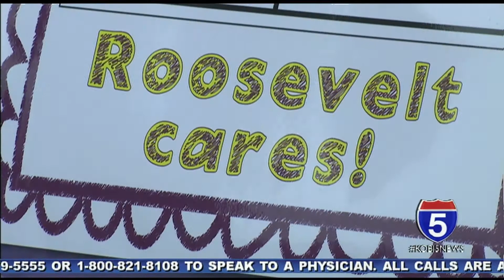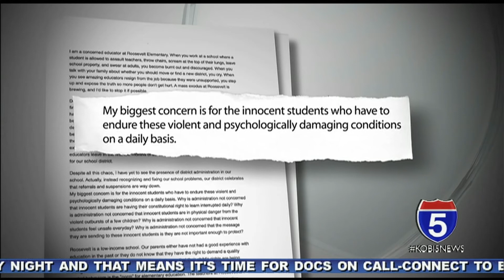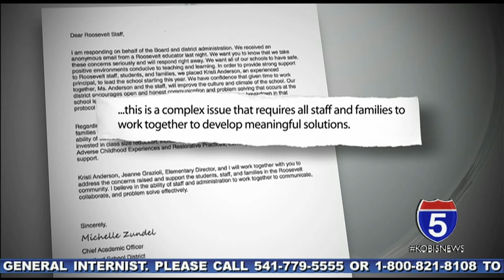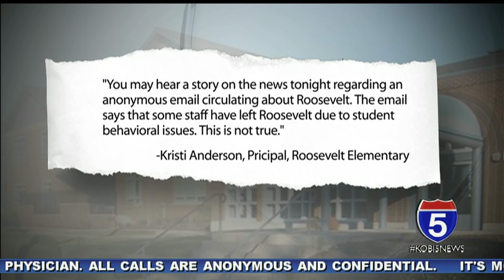Violent behavior alleged at Medford elementary school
The Medford School District received an anonymous email from a person claiming to be a Roosevelt Elementary School teacher on Sunday night, alleging the violent behavior of some students toward others, as well as teachers.